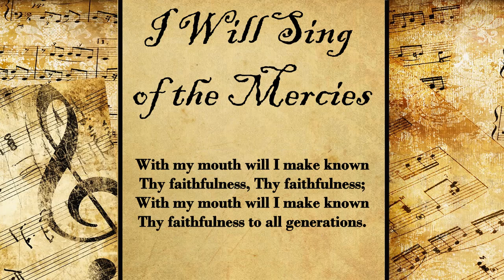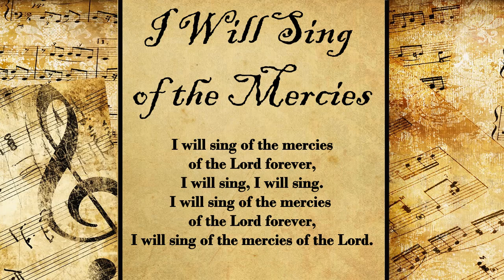I Will Sing of the Mercies | Hymn